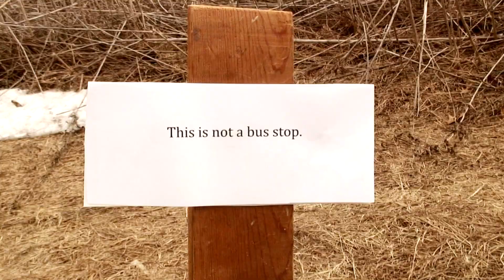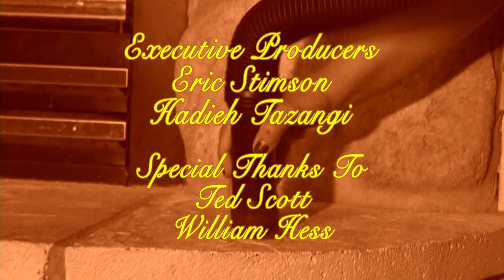Crumby Duds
An idiot of a girl goes in search of her personality.  Written and directed by Dustee Hardy & Wil Loper